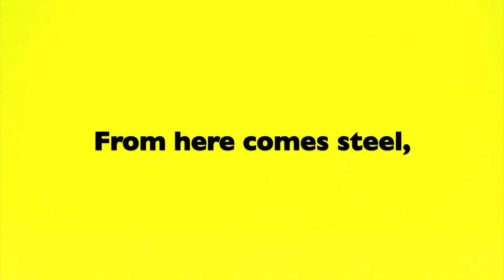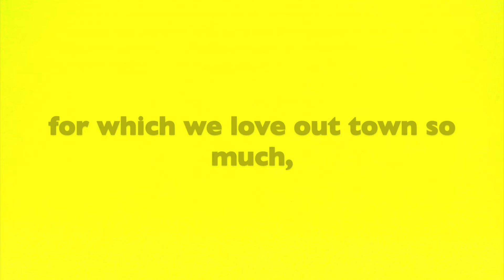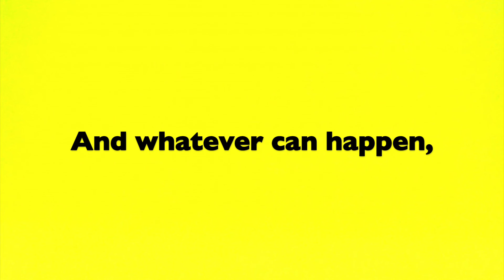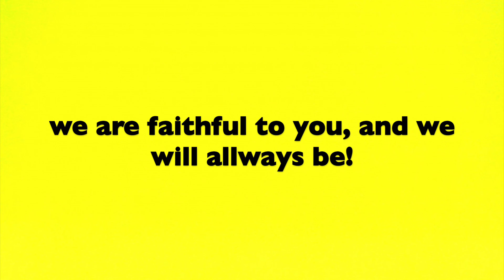Dortmund unsere Stadt - Our Town Dortmund (english translation)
This is a translation for the german song "Dortmund unsere Stadt", written by "Baron von Borsig". This song is sung by the fans of Borussia Dortmund. Enjoy!